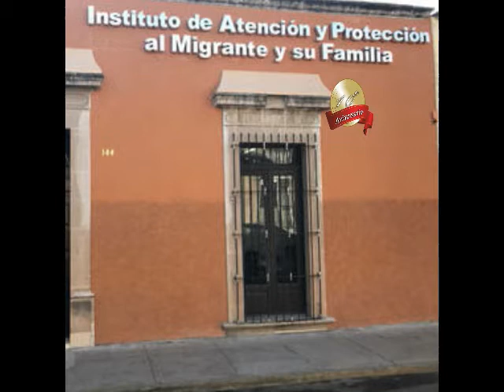En riesgo, representación de Durango en Chicago